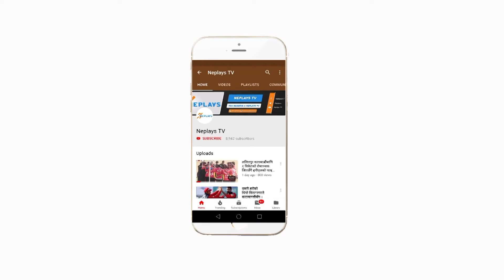Women vollyball | APF makes in to Final | APF vs NPC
एपिएफले अर्को बिभागिय टिम नेपाल पुलिसलाई तीन एकको सेटले हराउदै फाइलनमा स्थान बनायाे । पहिलो र दोस्रो सेट २५-२३ र २५-१७ को स्कोरले एपिएफले जिते पनि तेस्रो सेटमा तालमेल बिग्रदा १८-२५ को स्कोरले एपिएफ पुलिससंग सेट गुमाउन पुग्याे । चौथो सेटमा पुनः खेलमा पर्कदा एपिएफले पुलिसलाई २५-१२ को स्कोरले हराएर फाइनलकाे यात्रा पक्का गर्याे ।